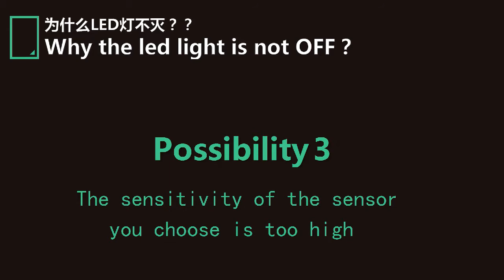Q6 Why the LED light is not OFF